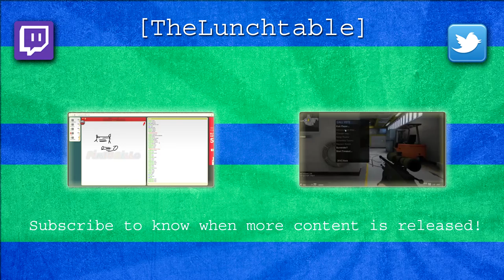Off the Air - Episode 10 - Planet Strike: Global Side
We play some Planetside 2 and Counter Strike: Global Offensive.

Check us out on twitch every week night from 7 pm to Bed time!